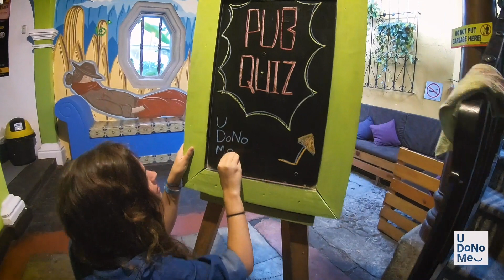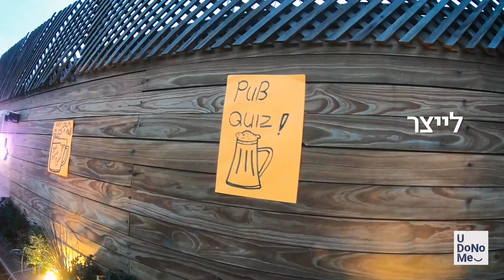ISRAEL-IS Guatemala Activity 2019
Summarize of ISRAEL-is activities in Guatemala

~ISRAEL-is is an apolitical NGO dedicated to improving Israel’s image around the world by forging authentic relationships between young Israelis and their international peers. Founded in 2017 by three recently-discharged IDF officers, we empower young Israelis to represent and share Israel while traveling abroad and engaging online.